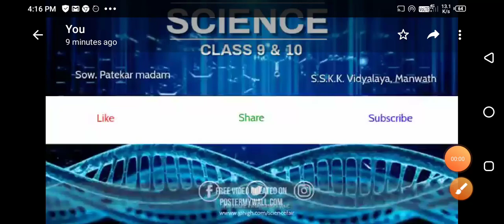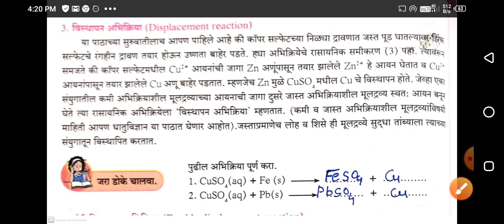विस्थापण अभिक्रिया, class 10